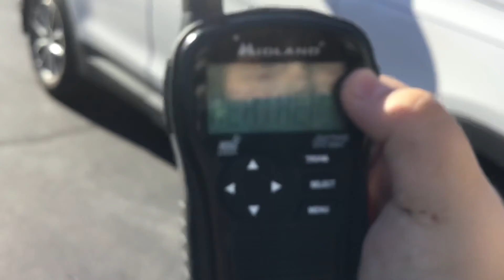KZZ33 Mount Pleasant Michigan Full Station ID 201 Miles Away